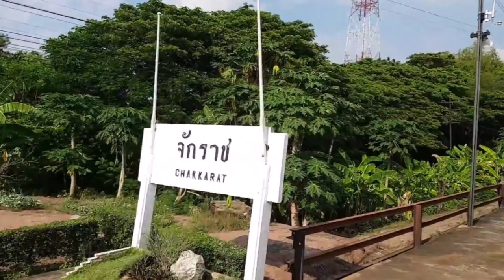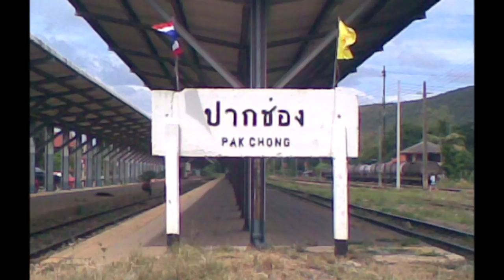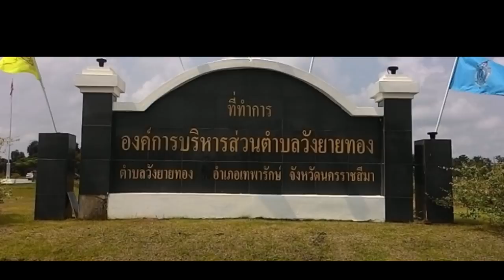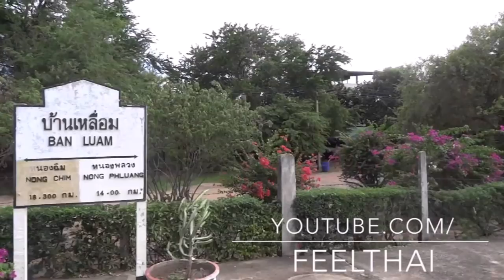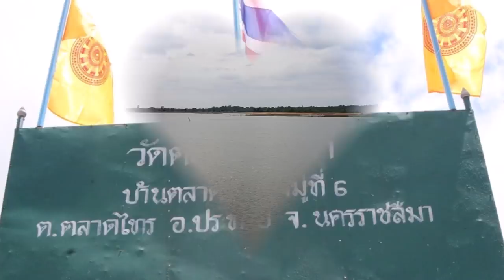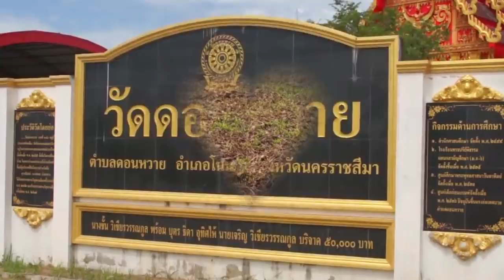การแสดงของ กำปั่น บ้านแท่น เพลง แหล่สาวงาม32 อำเภอ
กำปั่น บ้านแท่น ได้ประพันธ์และขับร้อง เพลงแหล่ ชม สาวงาม และการท่องเที่ยว 32 อำเภอของนครราชสีมา